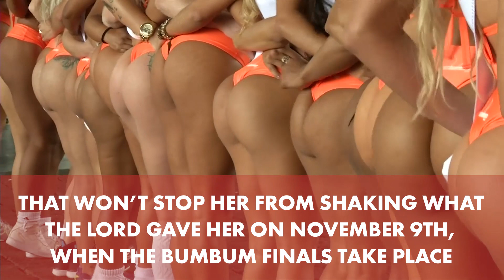Catholics are outraged by these contestants for best Brazilian butt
In Brazil's annual Bumbum competition, contestants for best bum posed in a controversial promotional photo recreating the Last Supper in thong bikinis. Catholic groups are outraged at the sexualized re-enactment, calling the image blasphemous.